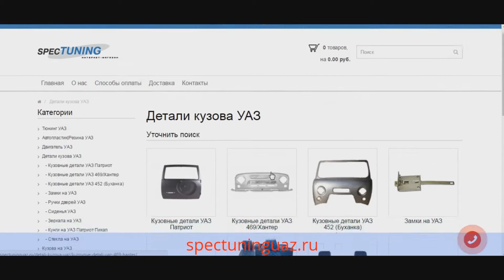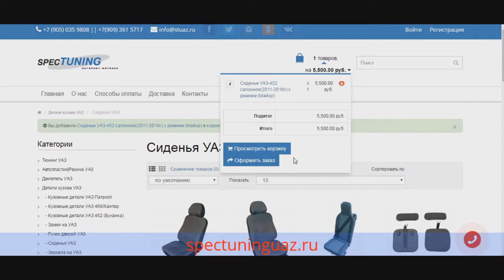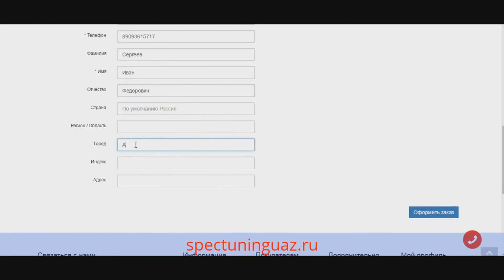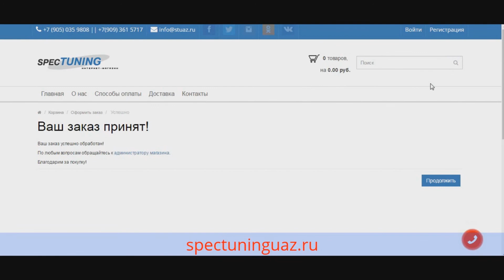Сиденье на УАЗ 452 Буханка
Сиденье УАЗ-452 салонное (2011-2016г.) с ремнем (Майор)

Компания Спецтюнингуаз предлагает вам сиденье УАЗ-452 салонное (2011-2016г.) с ремнем (Майор).

Преимущества данного сиденья в том что оно:

1. Имеет одноразмерные ножки с плоской опорой.
2. Заднюю дополнительную подпорку.
3. Стационарный , инерционный ремень безопасности отвечающий современным требованиям безопасности.
4. Его можно установить на любую другую машину в качестве дополнительного сиденья.